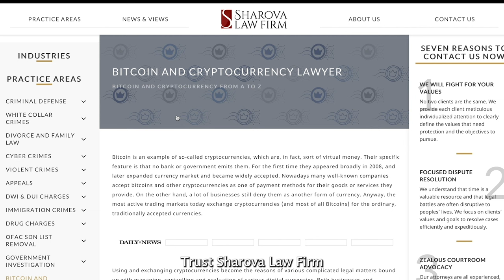Crypto Lawyers at the Sharova Law Firm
New York crypto attorneys at the Law Office of Yelena Sharova remain market leaders since the cryptocurrency revolution. Our skilled experts are also great specialists in financial and business law areas, so they are able to give you the appropriate advanced advice on all possible transactions regarding cryptocurrencies. If you or someone you know is involved into one of them and need any legal help, don’t wait to call to one of our offices in New York.